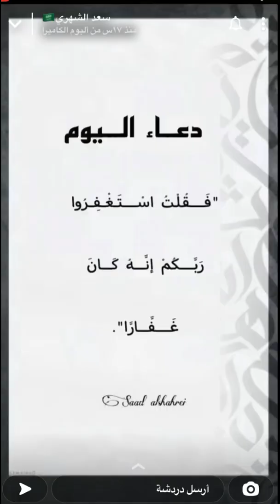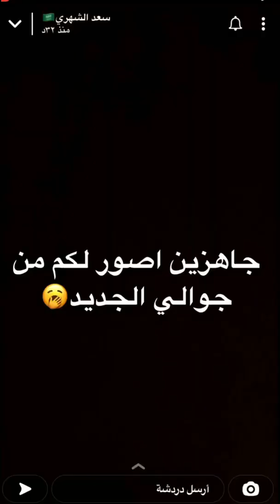سنابات#سعد_الشهري🔥ترند_السعودية